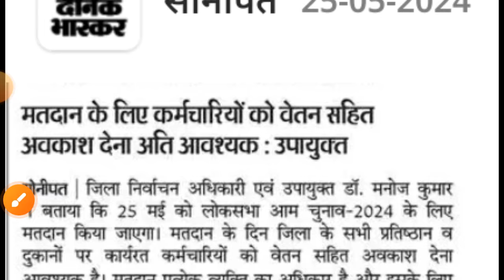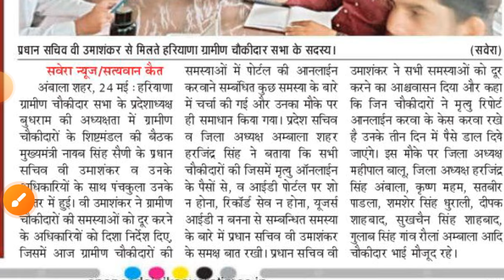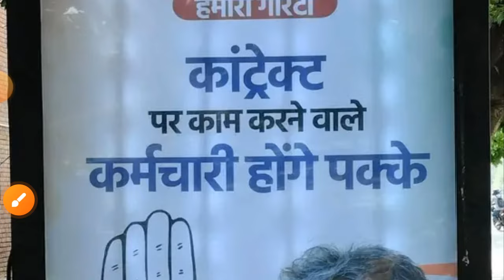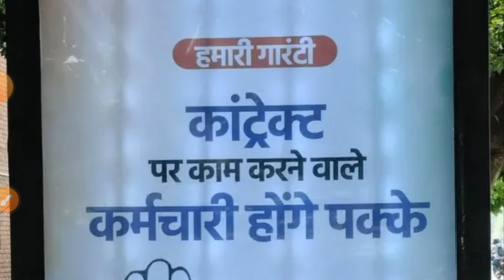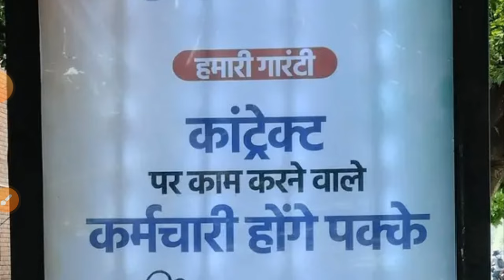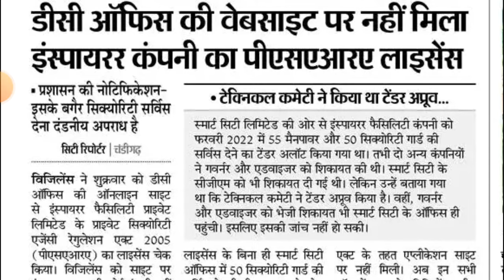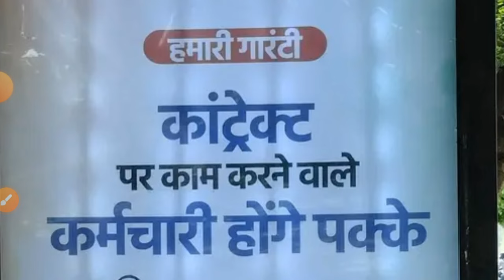outsourcing employees news today